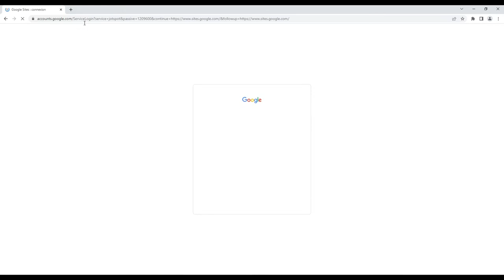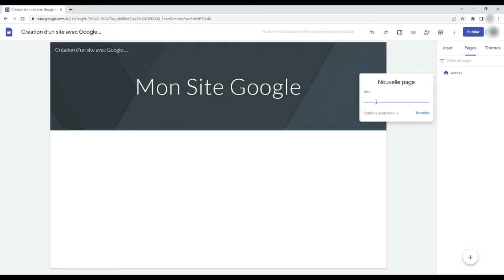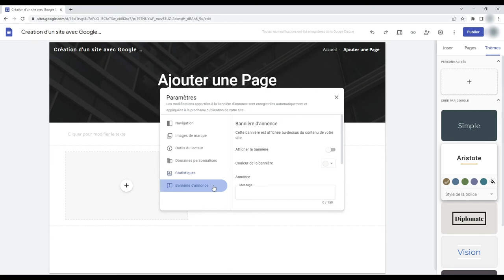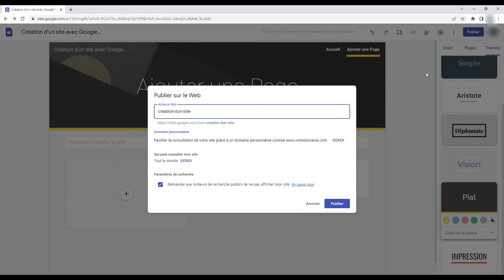Création d’un site avec Google Sites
Attribution